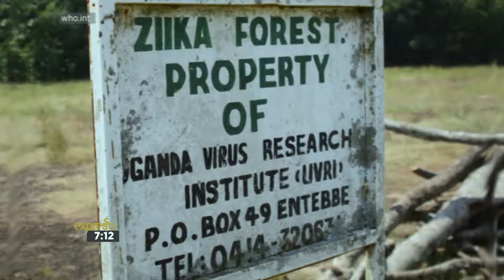World Intellectual Property Day | 27 April 2017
We consume products and brands and play with gadgets on a daily basis. Little do we know - but there is a silent war going on behind the scenes. Patents and copyrights allow people to own their ideas. Today is World Intellectual Property Day and here to talk more about it is Elaine Bergenthuin from De Beer Attorneys